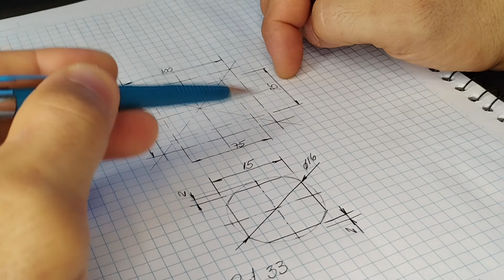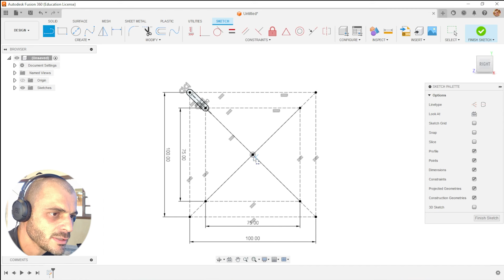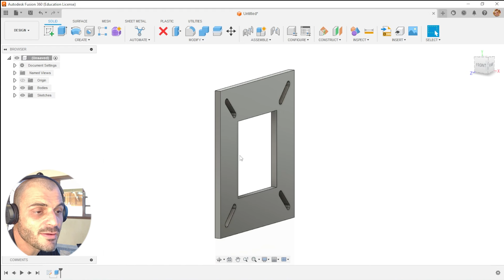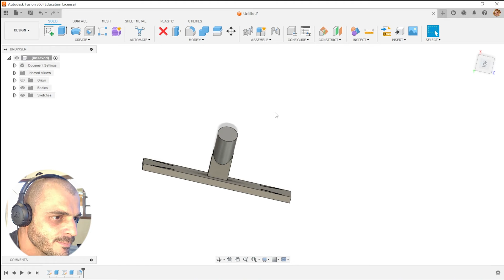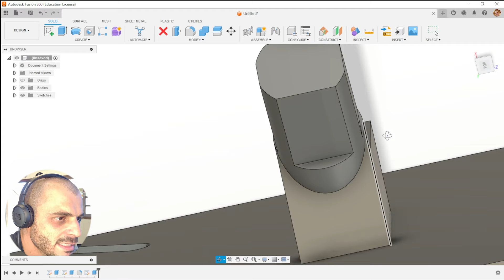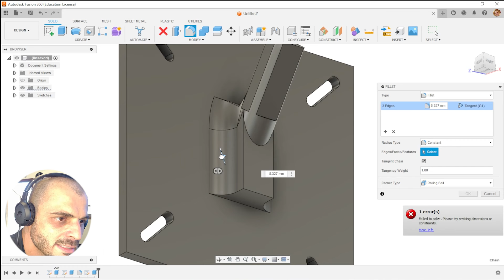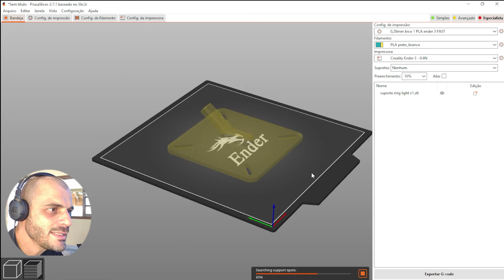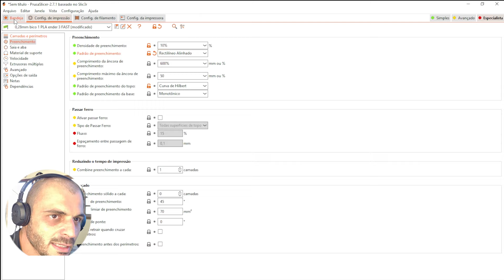Comprei um Ring light gigante e potente de 18" mas não deu certo, tive que adaptar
Neste vídeo vou falar um pouco sobre o Ring light de 18" muito potente e uma adaptação para colocar ele atrás do monitor utilizando a impressão e a modelagem 3D, vamos fazer tudo passo a passo para você aprender todas as etapas e ter mais um produto para seu Market place
Vamos ver também como fazer para deixar sua impressão 3d mais resistente em determinados pontos da sua peça.
Quer aprender esta maravilhosa tecnologia!?